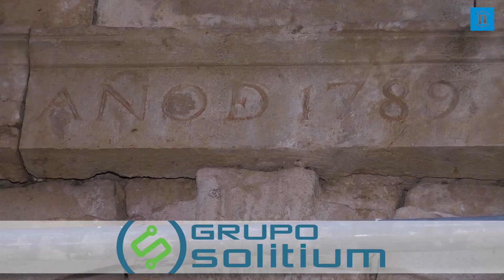La panera del Monasterio de Sandoval abrirá en primavera como epicentro cultural de la zona